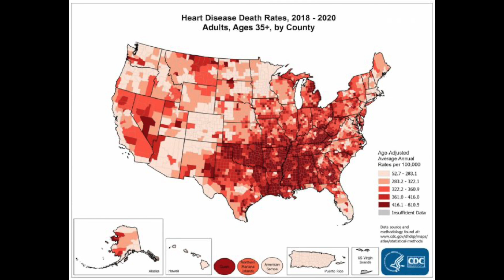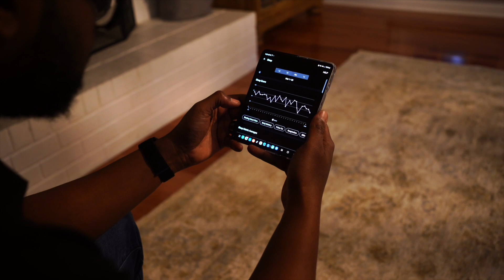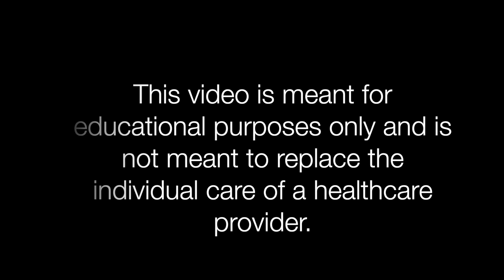NDC Transformation Testimony